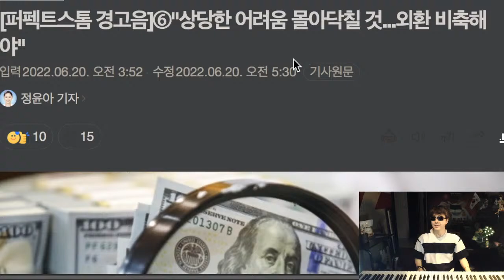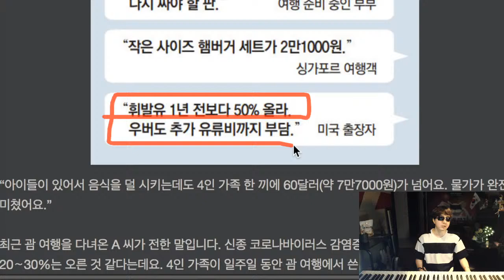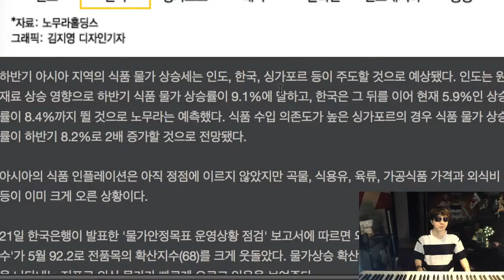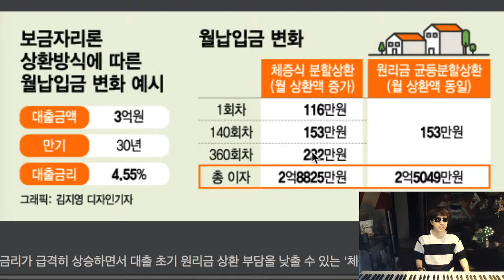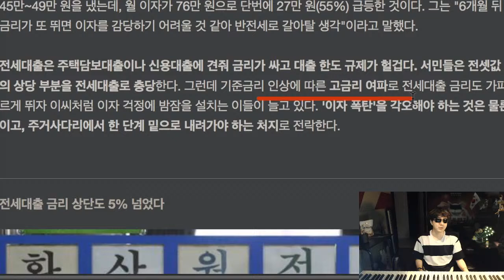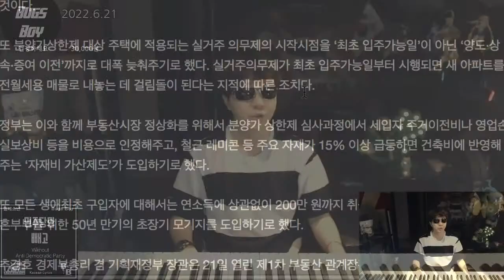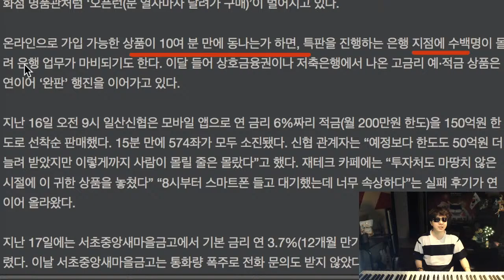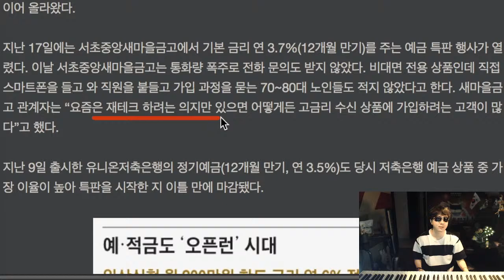[6.21 BBTV] 상당한 어려움이 올 것..외환 비축해야 * 한국, 식품 인플레는 하반기에나 반영 암울 * 전세값 5%내로 올리면 양도세 비과혜택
벌레소년의 Music & Me

후원링크
1. 투네이션 후원 링크
2. 슈퍼챗 후원 : 채팅창 아래 달러마크($) 클릭

*뉴스링크

* 상당한 어려움이 올 것..외환 비축해야 * 한국, 식품 인플레는 하반기에나 반영 암울 * 전세값 5%내로 올리면 양도세 비과혜택

상당한 어려움 몰아닥칠 것...외환 비축해야"

4인 가족 일주일 괌 여행에 800만원…“두번은 못갑니다”

장 보다가 눈물 나겠네…"韓 식품 인플레 최악 안 왔다" 암울 전망

이자 늘어도 당장은 적게 갚자"…고금리에 '체증식 상환' 늘어

월 이자 49만→76만 원"... 서민 안전판 '전세대출'도 불안

전셋값 5%내 올린 임대인 2년 실거주 안해도 양도세 비과세

새치기하지 마소!” 새벽 6시부터 은행 줄선 사람들 왜?

* 김용호, 조국+장자연 명훼 혐의 2년 구형 받아 * 해경 압수 증거물 “월북 정황 전혀 없어” * 이준석 징계, 어떤 쪽이든 후폭풍

검찰, 조국·장지연 명예훼손 혐의 김용호에 징역 2년 구형

세월호 추모 단체 임원, ‘기금 횡령’ 혐의로 수사

현숙 장관 "여가부 폐지 명확, 더 필요한 방향으로 전환"

짤짤이, 여성들 오해”라던 김어준, 최강욱 중징계에 한 말

이상이 교수 “이재명 비판한 난 징계 8개월, 최강욱은 6개월... 당 썩었다”

최강욱 징계, 수박당이냐"…개딸들 엉뚱한 좌표 찍고 문자폭탄

해경이 압수한 증거물 살펴보니…"월북 정황 없었다"

공황상태서 월북" 발표부터 하고 감정 의뢰한 해경

피살 공무원 ‘월북 번복’에…해경 내부 부글 “정상 조직인가”

유엔 '공무원 월북' 따져묻자…文정부 '국가보안법' 꺼냈다

서해 피격' 김정은 사과했나…2년전 北 통지문 뜯어보니

검찰 '北 피살 공무원 사건' 文 청와대 직접 수사 가능성

SI 이어 '靑 회의록 공개'까지…여야, '서해피격' 기싸움

파티는 끝났다”…방만경영 공공기관에 칼뺀 尹대통령, ‘고강도 혁신’ 주문

성접대 진실공방` 김소연, 김성진씨 업체 내부자료 폭로 "이준석 대응해보라"

김기현 "이준석 성상납 실체 모르겠다…윤리위, 정무적 판단해야"

윤 대통령, 여당 의원에 전화해 "당이 협조해달라" 우회적 불만

심판대 오른 '이준석 징계'…어떤 결론이든 정치적 후폭풍

“‘이준석 윤리위’ 결론 따라 태풍 불 수도”…與 권력지형 ‘분수령’